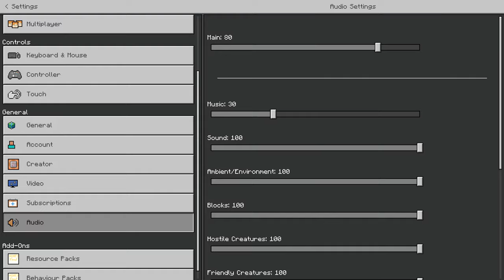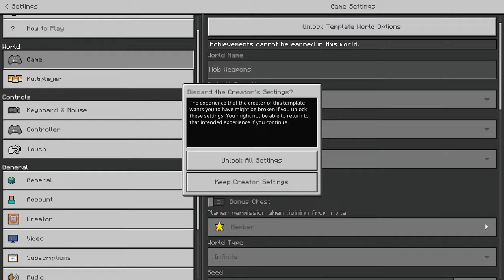Minecraft Mob Weapons Gameplay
Gameplay of the new Minecraft marketplace map "Mob Weapons" by Logdotzip. This pack adds lots of new weapons that give you the abilities of mobs.
The map costs 830 on the minecraft marketplace.
I'll do my best to help you and if I can't, someone else in the comments might.

My XBOX gametag:
GooseGoH0NK